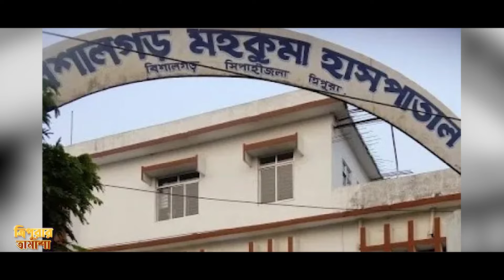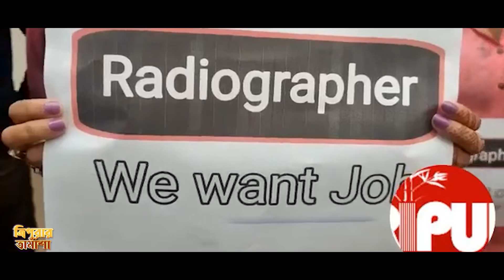ত্রিপুরার তামাশার - তৃতীয় পর্ব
প্রকৃত অর্থে স্বাস্থ্যকে সম্পদ বলে মানা হলেও ত্রিপুরার বিজেপি সরকারের কাছে তা প্রহসন ছাড়া আর কিছুই নয়।
ধিক্কার এই সরকারকে!